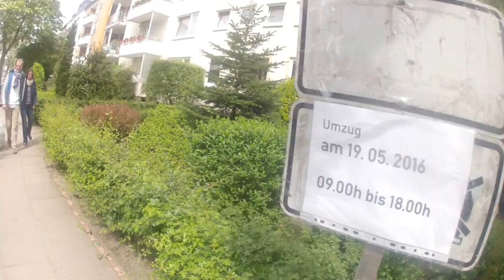ASMR FLORES Y ARBOLES